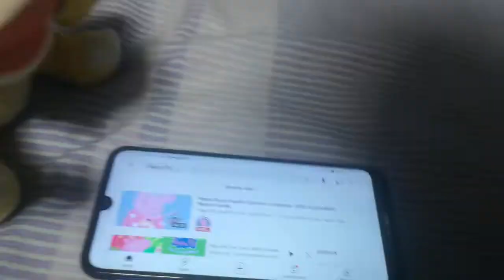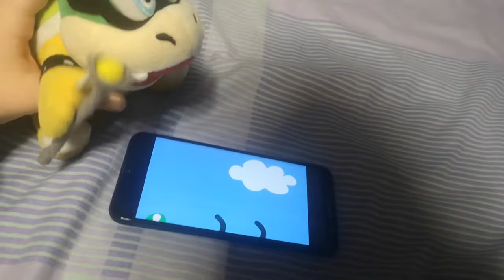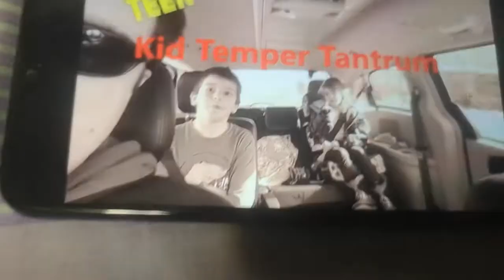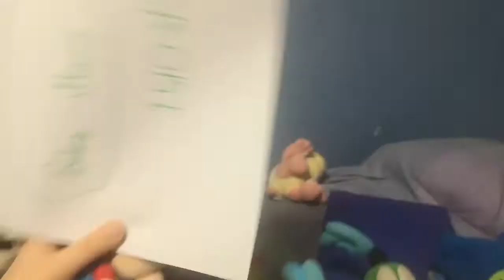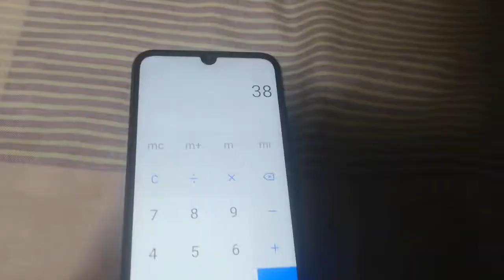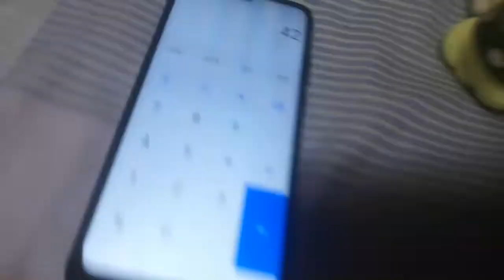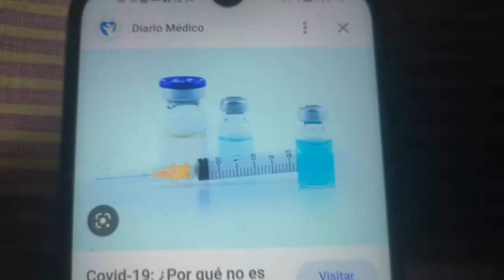Bebé Mario el Berrinche llora porque no le gusta analisis de Sangre (Baby Temper Tantrum)